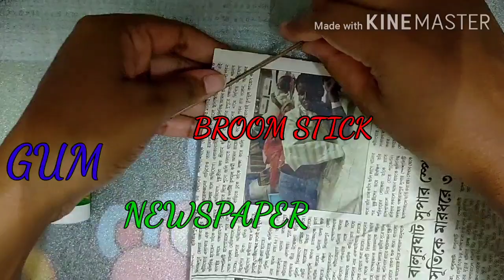WOOLEN WALL HANGING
I have made this wall hanging with various colours of wools( red,yellow,black and sky), jute thread,paper and beads  etc.. It's a very beautiful thing for room decoration .. you can also try this easy process to make wall hanging ..☺️